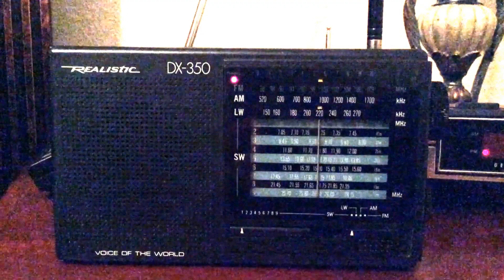China Radio Int